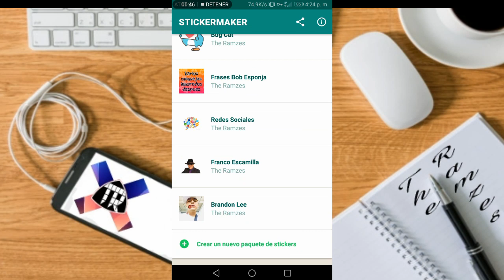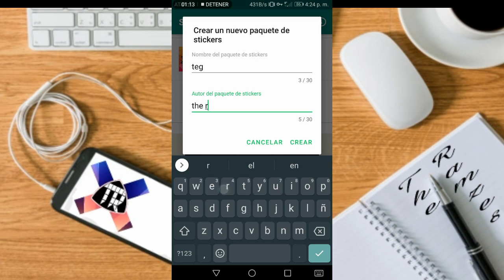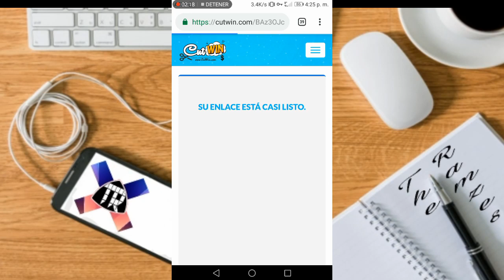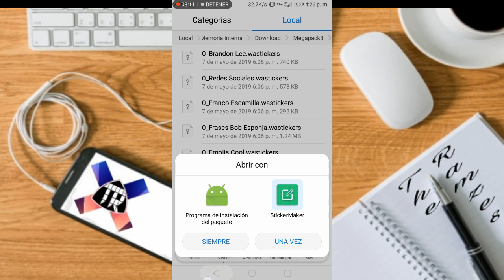Megapack de stickers para Whatsapp #8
Descarga aquí los stickers
Link sin anuncios

Para Android
WINRAR para extraer los stickers

Para iPhone iOs
Aplicación  Document para extraer los stickers